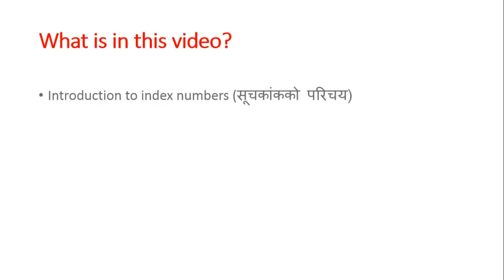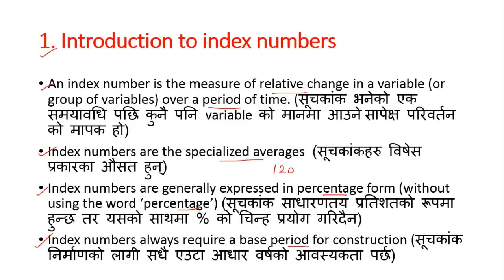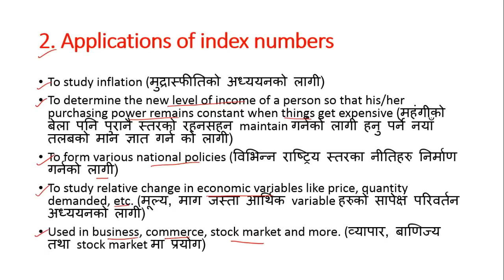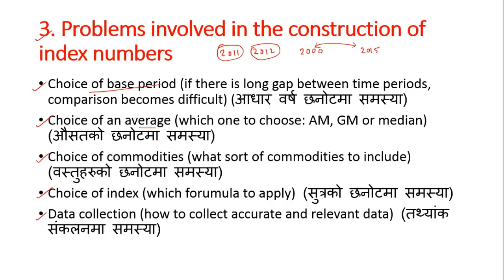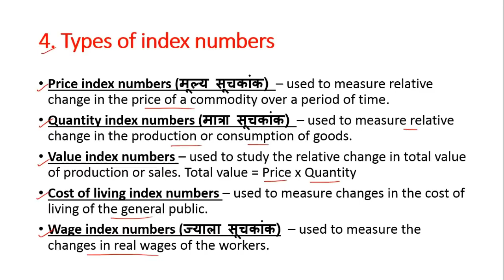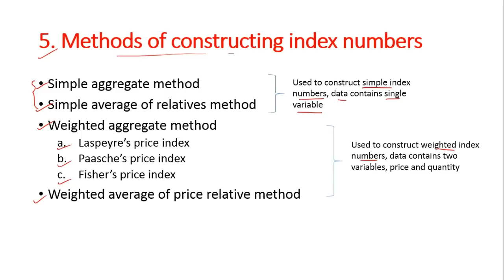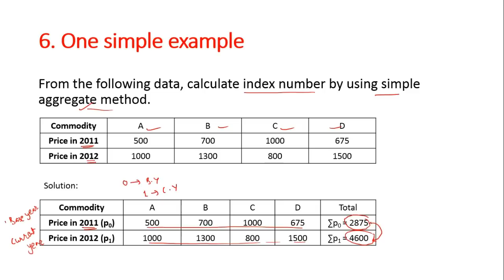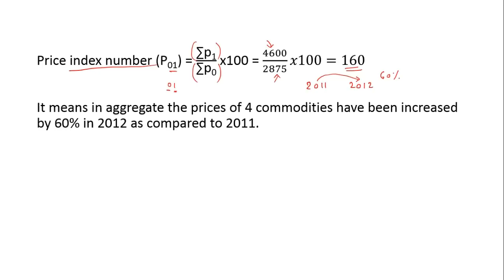Index numbers - Part 1 (Important Theoretical Concepts)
Index numbers - Part 1 (Important Theoretical Concepts) | This video covers all the important theoretical concepts of index numbers. Very useful video for NBL level 4 and 6 and some aspects are important for NRB Assitant 2 also. So don't miss it out !!